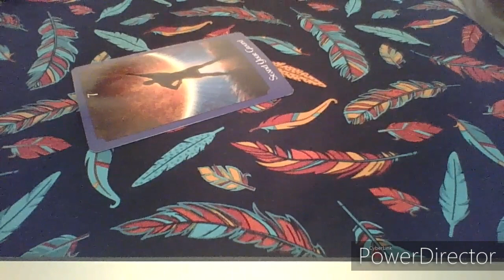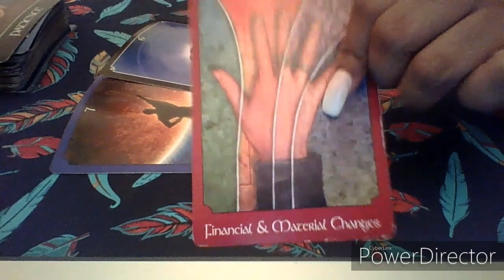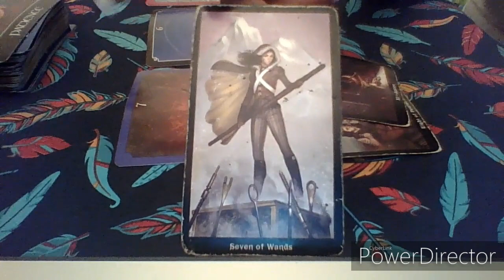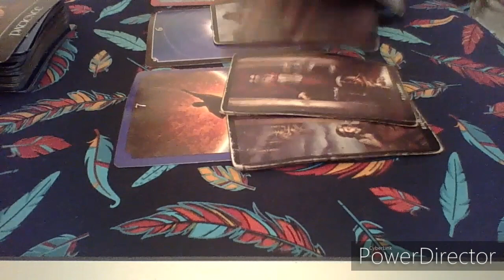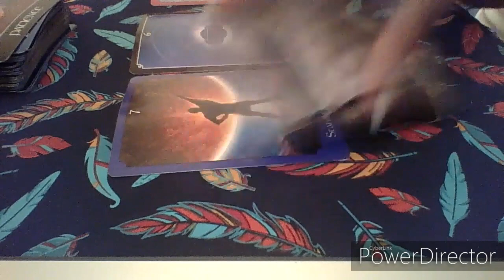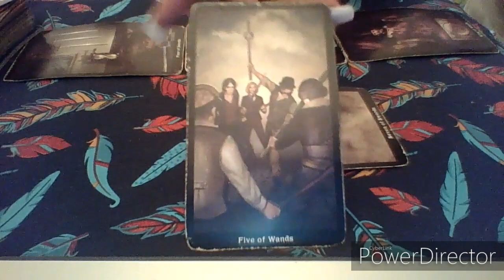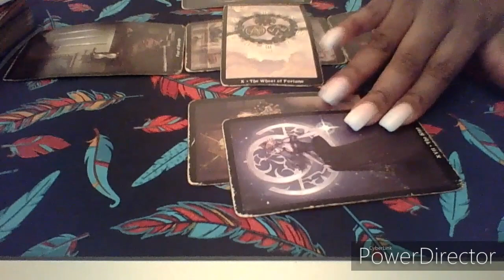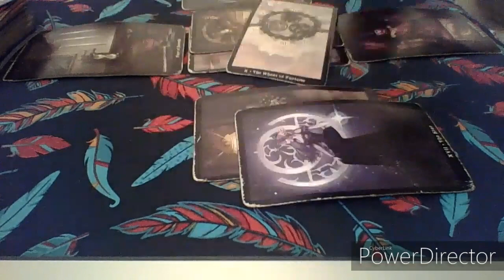Taurus January 2020 Mid Month "Take a gentle approach to this lituation" 🤯